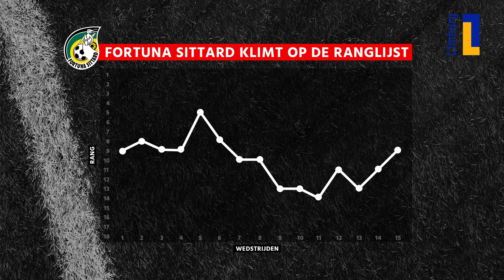Kan Fortuna Sittard al denken aan play-offs voor Europees voetbal? | Tafel Voetbal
Fortuna Sittard staat momenteel op de 9e plek in de eredivisie en bij Tafel Voetbal bespreken ze of er al kan worden nagedacht over Europees voetbal.